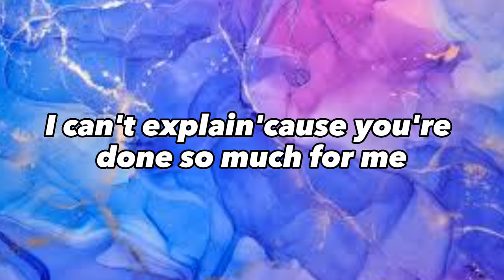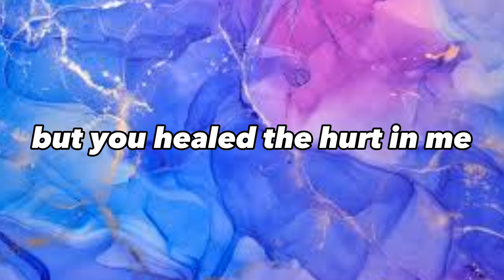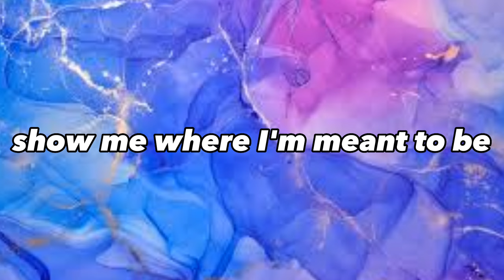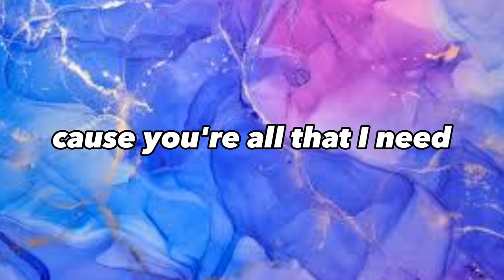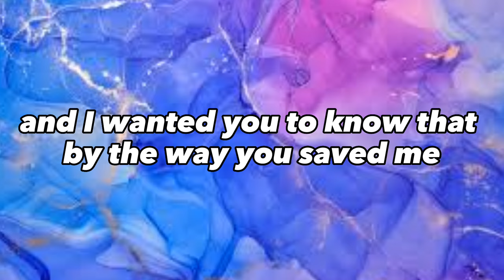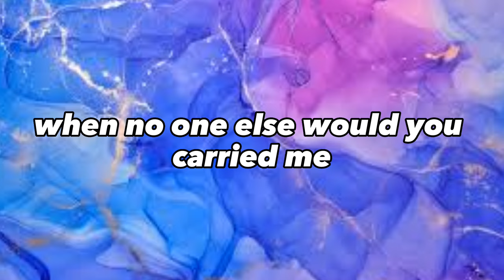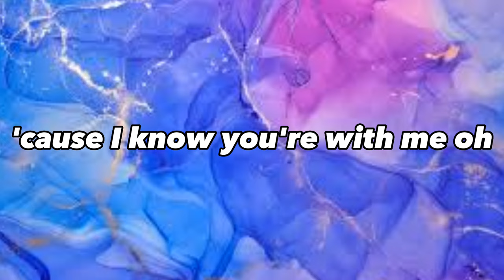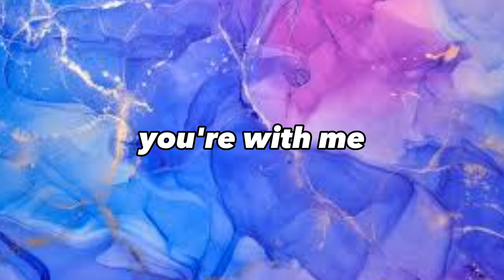Erica Padilla - By the Way